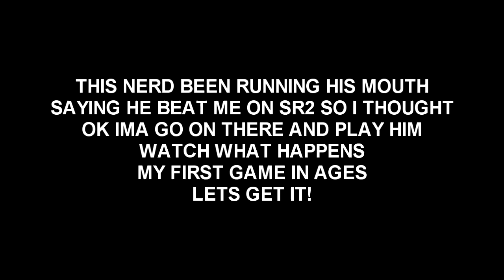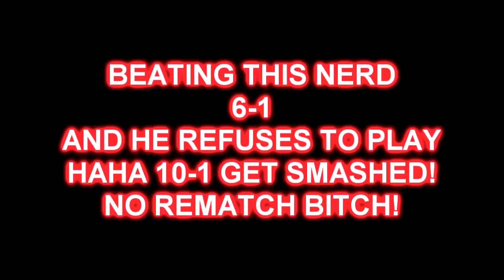VIPER x HD x ::VS:: i7z MeTHoDz (SR2)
FIRST 1v1 ON SR2 IN A LONG TIME
NOT EVEN WARMED UP AND STILL GETS SPANKED
COMMENT ON QUALITY
1080i ;)